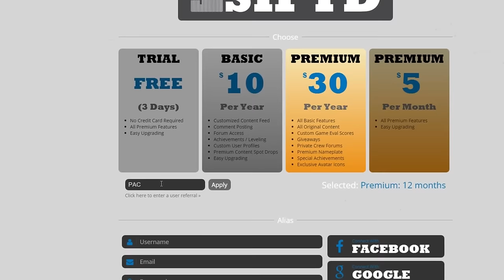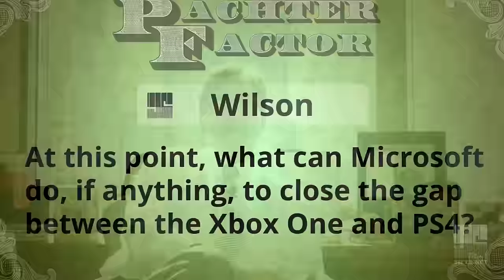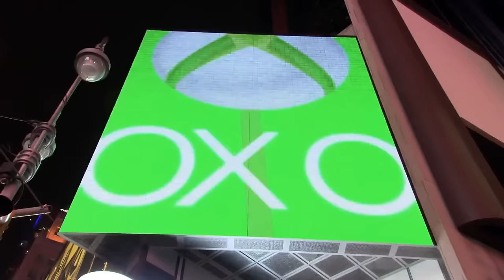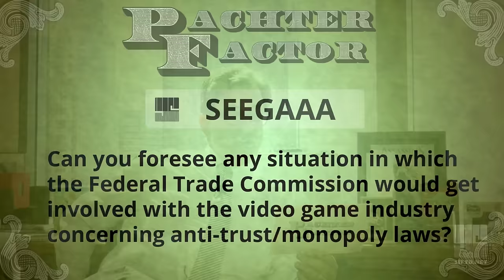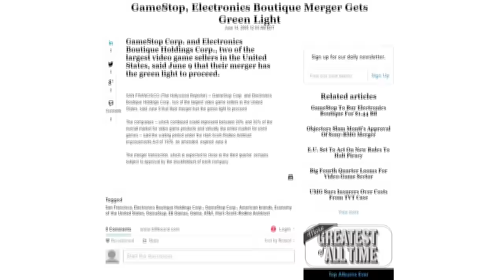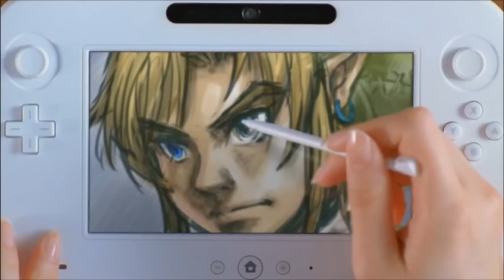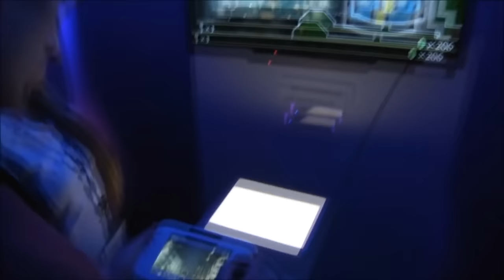Pachter Factor Episode 5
Request a subscription from a loved one with our new GIFTD program

This week Pach shares his thoughts on how Xbox One can gain ground on the PlayStation 4, predicts the release date for Nintendo's NX, talks about the role of the FTC in the gaming industry, explains the best pricing model for mobile games, and delivers a bold prediction regarding the sales of Star Wars: Battlefront and Black Ops III.